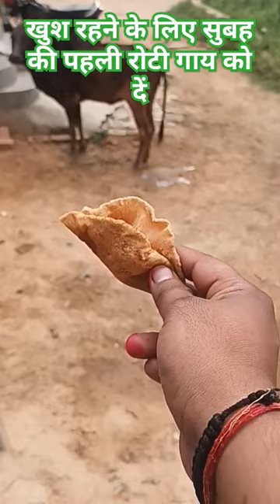जय सनातन धर्म कीcow